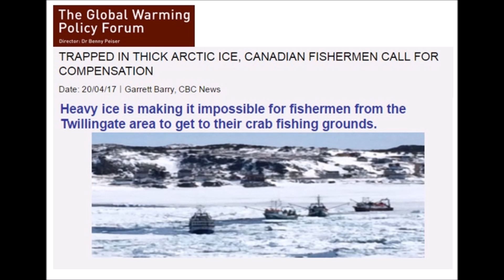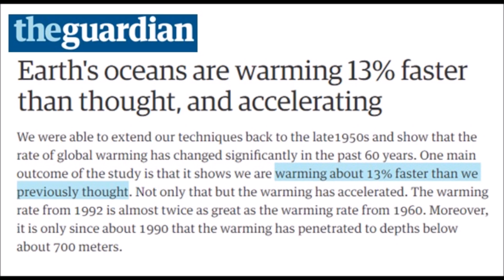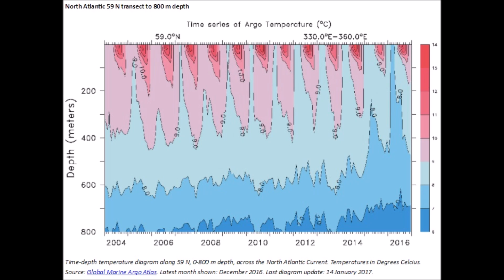Dragon Ice Traps Crab Fishermen in Warming Arctic Oceans | Mini Ice Age 2015-2035 (372)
Dragon ice is a form of ice pancakes stacking on top of each other during prolonged gale force wind events. This was captured by research scientists from New Zealand on an expedition to Antarctica. Crab fishermen are asking for compensation as heavy ice delayed their season by several weeks due to huge icebergs and thick ice stretching for miles. New article explains the worlds oceans are warming 13% faster than thought, although the Atlantic, Pacific, Arctic and Antarctic all show cooling. Interesting.

OmegaGarden.com Rotary Grow System

Integrated Marine Observing System. Abraham called Argo floats the gold standard for measuring ocean temperature
Woodfortrees interactive